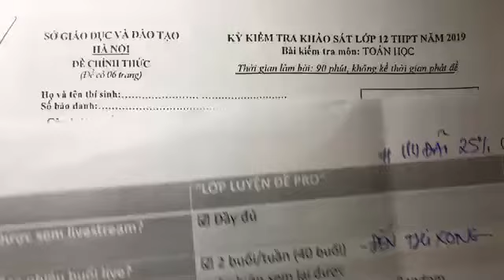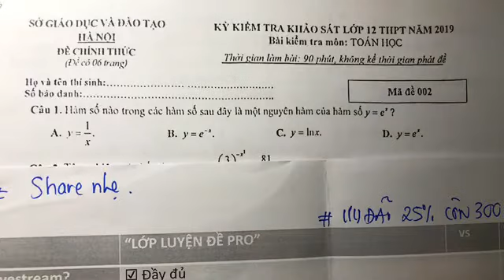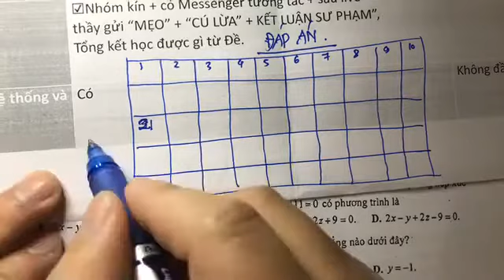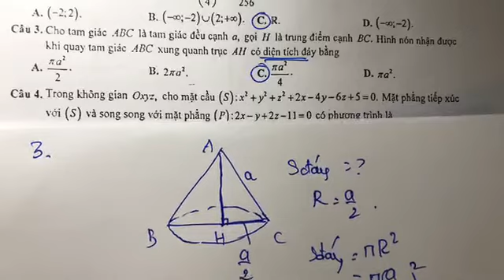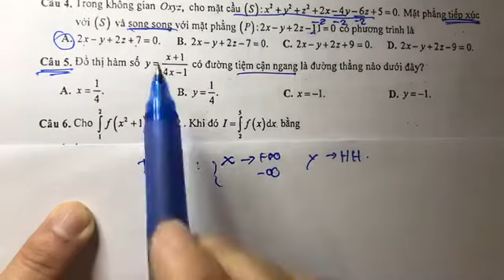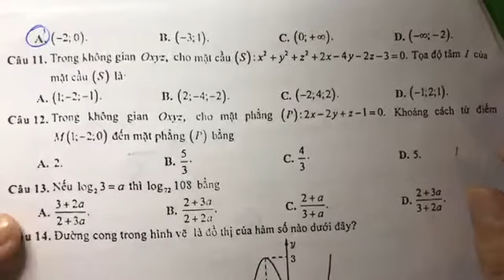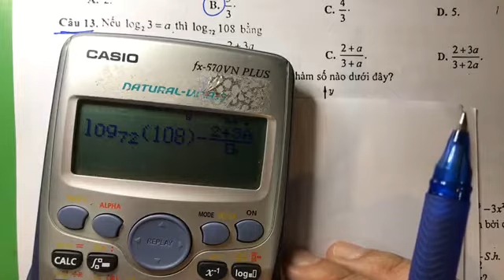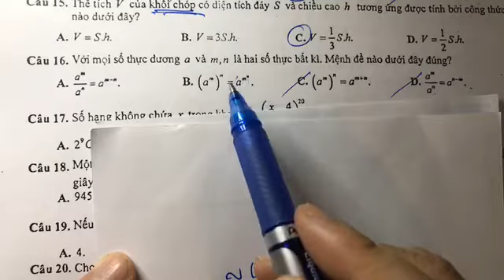CHỮA ĐỀ THI THỬ TOÁN SỞ HÀ NỘI 2019 - PHẦN 1| THẦY NGHIÊM XUÂN TÂN - VIETJACK.COM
Thầy Giáo : NGHIÊM XUÂN TÂN dạy online tại website Vietjack.com
CHUYÊN GIA DẠY ONLINE LIVE STREAM 8+ TOP 1
Sứ giả truyền cảm hứng yêu thích môn TOÁN
Đăng kí học online của thầy bằng các inbox fanpage của thầy nhé
- Em ấn "Đăng ký" và đặt chuông thông báo để nhận thông báo bài giảng siêu hay và bổ ích tiếp theo tại đây nhé!
Nhớ đăng nhập gmail rồi mới đăng kí thành công được
Chúc các em học tập tốt nhé !